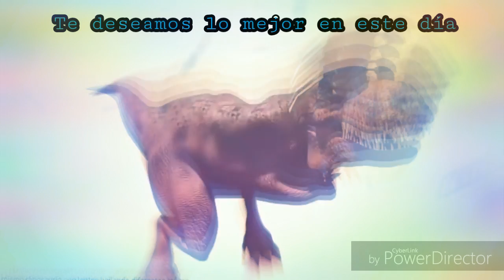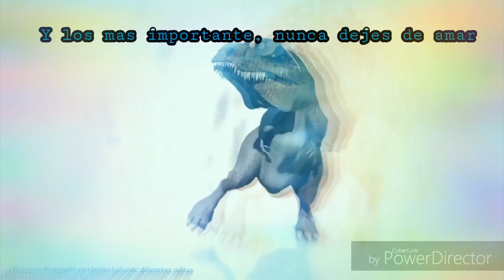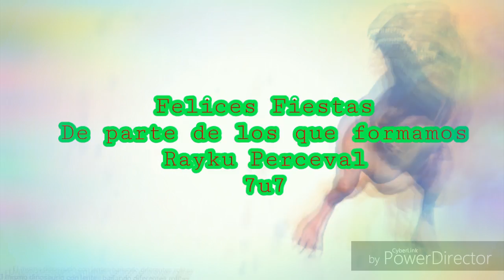Felices Fiestas!!! / Rolon Navideño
Track: Tokyo Machine - JINGLE BELLS